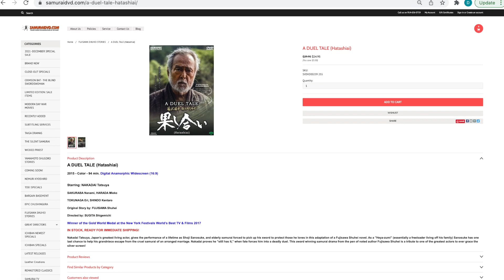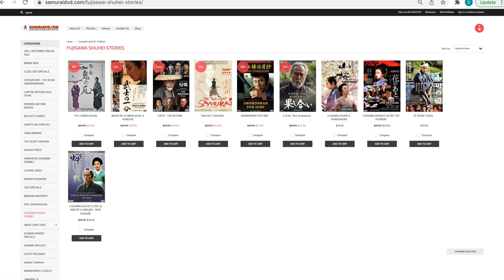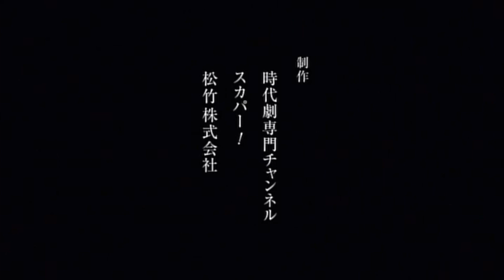A Duel Tale (2015) Tatsuya Nakadai's return to fame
A DUEL TALE (Hatashiai) (2015) is a tv movie that Released in 2015 amd was Directed by Shigemichi Sugita. It stars the legendary Japanese actor Tatsuya Nakadai.

Zoey

Tobias Hilger

John Smith

Paulo HabI